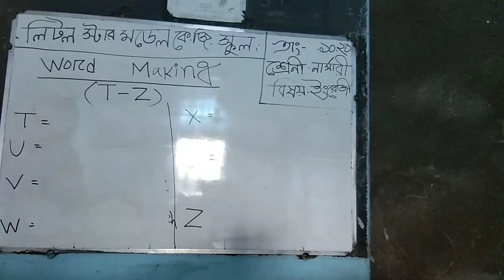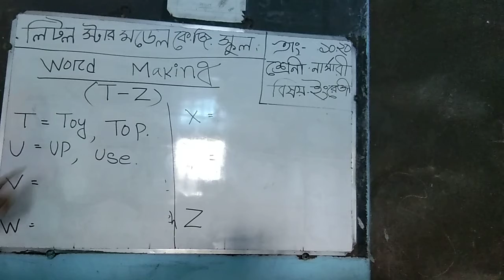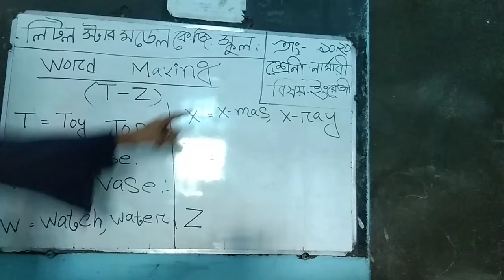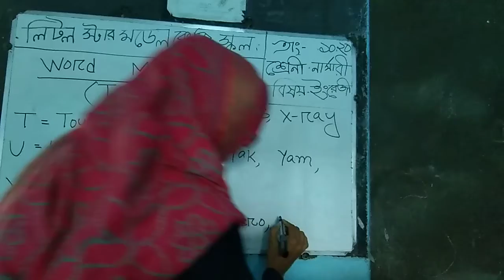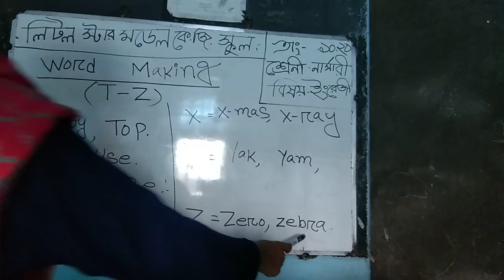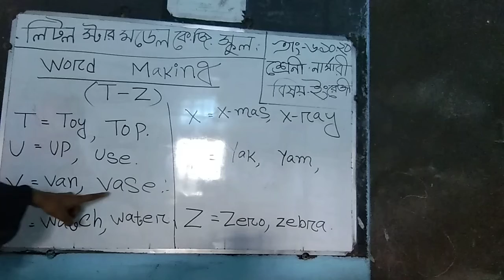Class nursery (english)